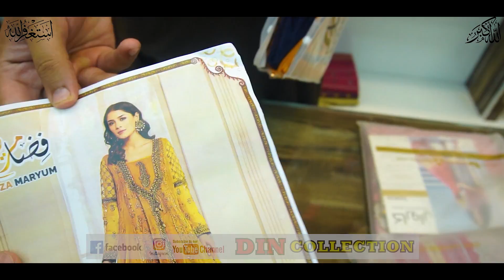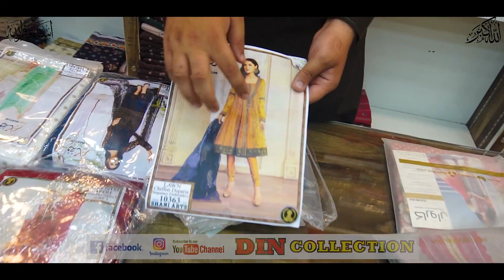Pakistan Lawn Dresses 2022 | EID COLLECTION | UPTO 40% OFF | DIN COLLECTION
ABOUT US
ADDRESS